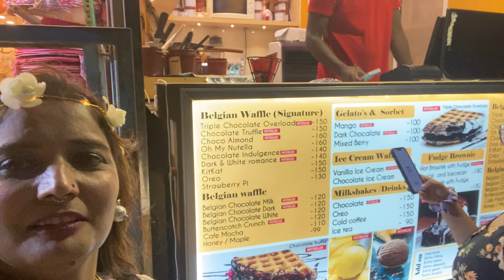5₹Ki Cotton Candy30 Ki😂|BUSINESS💰|D-1 at Pondicherry|VLOGDIVA